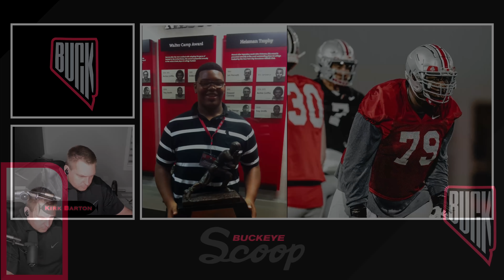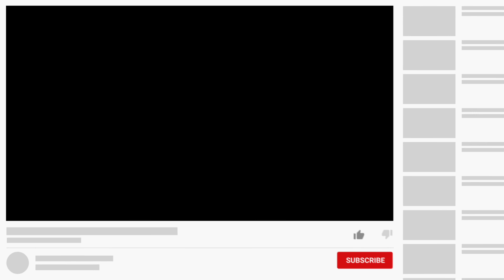OSU Insider: 5 HUGE additions this spring to the Buckeyes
Kirk and Nevada discuss the evolution of Spring Ball and early enrollment.  Also, what Pro Bowler does Dawand Jones compare to?  This and more on this episode of the Scoop World Order!